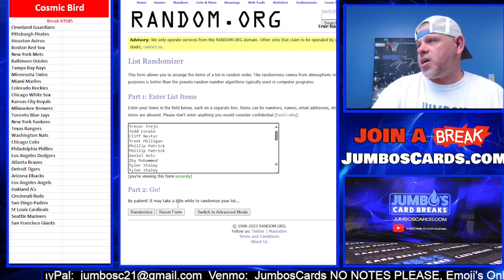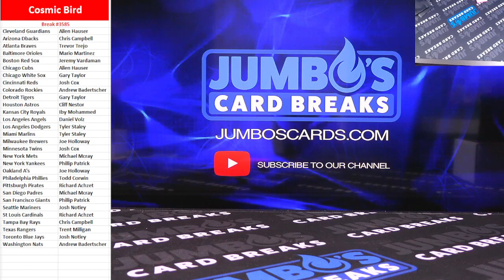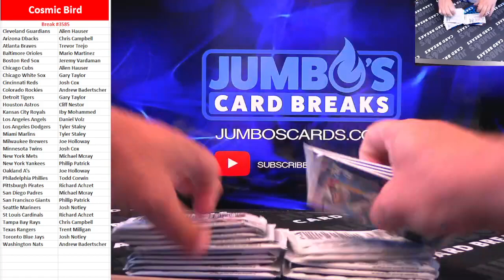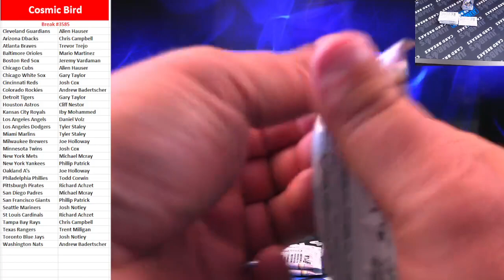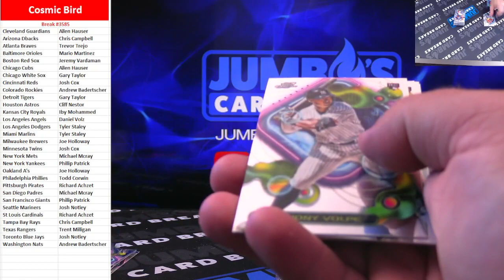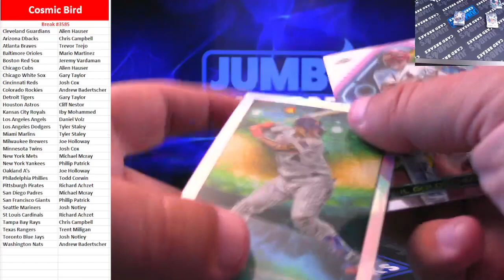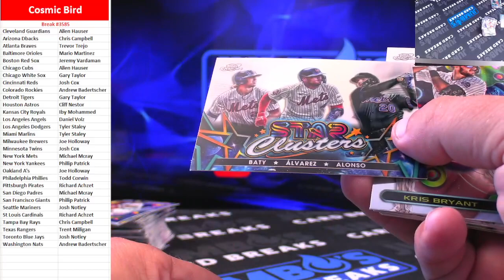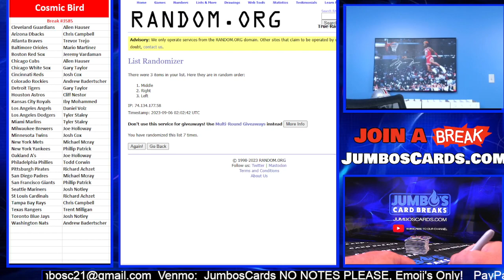BREAK #3585 Cosmic Bird